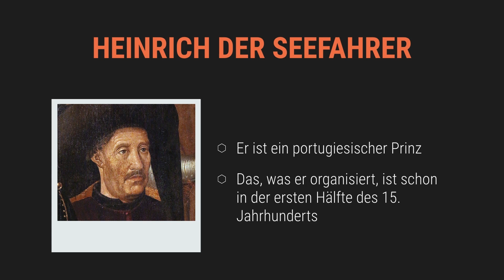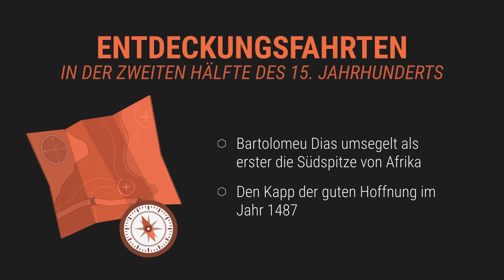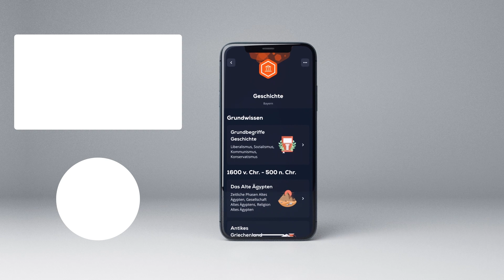Afrika und der Seeweg nach Indien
📺 ALLE KANÄLE